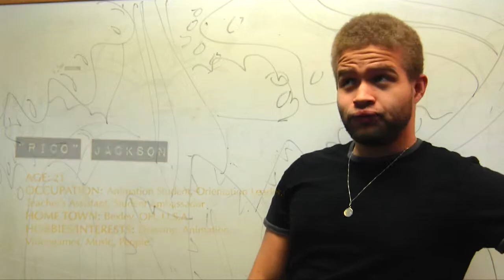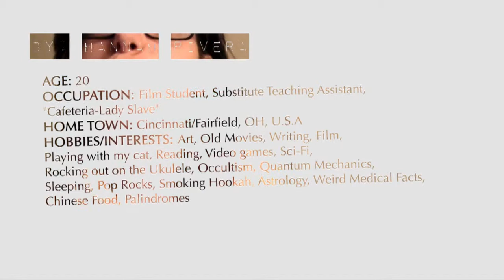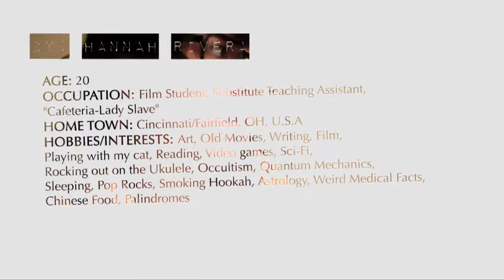This is Me Documentary by Hannah Rivera (CCAD 2014)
This is Me Documentary by Columbus College of Art & Design student Hannah Rivera class of 2014